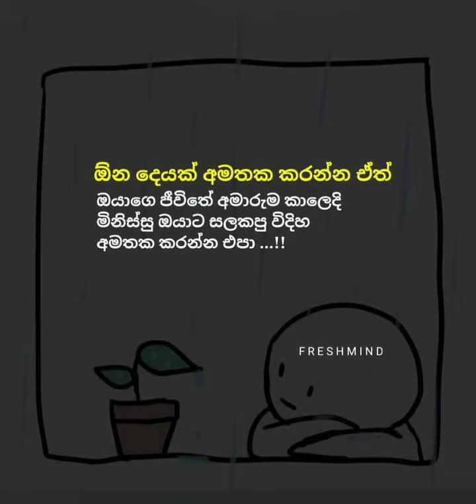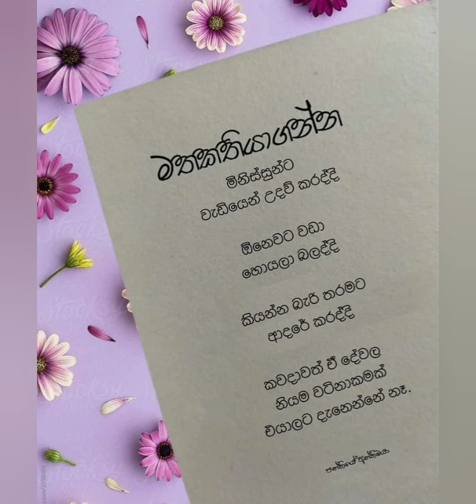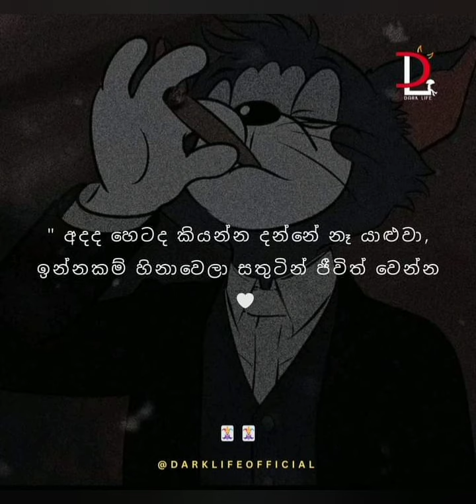sinhala wadan /wadan /lanthaya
I'm create wadan videos